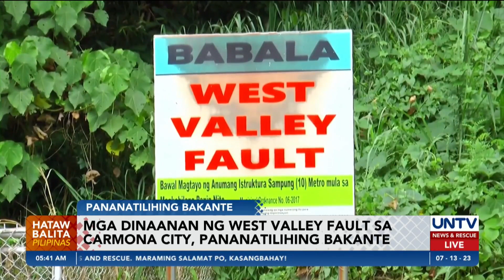Mga lugar na dinaanan ng West Valley Fault sa Carmona City, pananatilihing bakante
Nais ng Carmona City Disaster Risk Reduction and Management Office na panatilihing bakante ang mga lugar na dinaanan ng West Valley Fault sa Carmona City, Cavite.